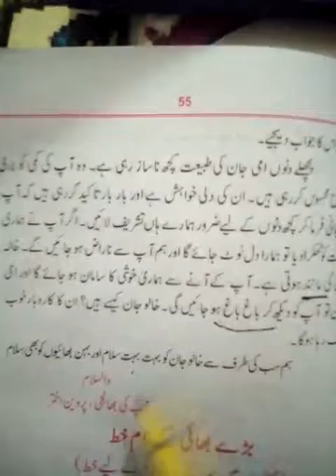Urdu B 5th